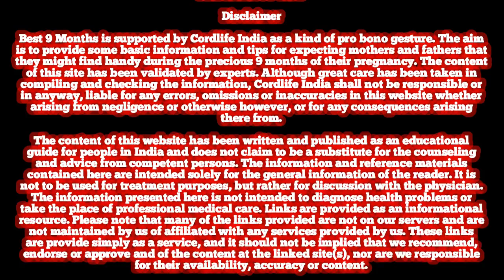पहले से तीसरे महीने में लड़का होने के लक्षण // BABY BOY OR GIRL SYMPTOMS DURING PREGNANCY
कैसे पता करे लड़का होगा या लड़की 1से 3 महीने के अंदर // BABY BOY OR GIRL SYMPTOMS DURING PREGNANCY

precautions during 3 month pregnancy
/प्रेगनेंसी जरूरी सलाह और सावधानियां

प्रेगनेंसी में खुजली क्यों होती है | Itching During pregnancy| pregnancy me khujali ke Upay

इसे विज्ञान भी सही मानती है | एक दिन में जाने गर्भ में बेटा या बेटी / ladke hone ke 7 badi nishani

फर्स्ट ट्रिमेस्टर में कैसे पता करें कि लड़का होगा कि लड़की

3 महीने के अंदर पता करें आपको लड़का होने वाला है या लड़की

ये 2 चीजे ज्यादा पसन्द करते हैं तो लड़का ही होगा | beta hone ke satik lakshan

लड़का होगा कि लड़की कैसे पता करें
बेटा होगा की बेटी कैसे पता करें
1 मिनट में जाने कि लड़का होने वाला है

Nabhi line | लड़का और लड़की की प्रेगनेंसी में क्या अंतर है?\Line nigra gender prediction

अनचाहा गर्भ खत्म करने के ये घरेलू नुस्खे जान ले सकते हैं

101% इसे विज्ञान भी सही मानती है | ये 3 चीजों की खुशबू पसंद नहीं तो लड़का ही होगा| Baby boy Symptoms

bacha kaise hota hai

dhruw tara

pregnancy me beta hone ke satik lakshan
pregnancy me ladka hone ke satik lakshan
garbh me beta ke lakshan
pet me ladka hai ya ladki kaise pta karen
pet me ladka hone kei nisani
pet me ladka hai ya ladki kaise pta lagayen
symptoms during pregnancy in 9 month
8 mahine me ladka hone ke lakshan
ladka kaun se side rahta hai
 गर्भ में बेटा होने के लक्षण
 गर्भ में लड़का होने के लक्षण
 प्रेग्नेंसी में बेटा होने के लक्षण
 प्रेग्नेंसी में लड़की होने के लक्षण
 प्रेग्नेंसी में बेटा होने के सातिक लक्षण
 प्रेग्नेंसी में लड़का होने के सातिक लक्षण
 बेबी बॉय होने के लक्षण
 गर्भ में बेटी के लक्षण
 पेट में लड़का है या लड़की कैसे पता करें
 पेट में लड़का होने के निसानी
 पेट में लड़का किस तरफ होता है
 पेट में लड़का है या लड़की कैसे पता लगायें
 पालतू मुझे लडका
इसे विज्ञान भी सही मानती है, 1 मिनट में जाने ये लक्षण गर्भ में लड़का होने पर ही दिखता है | 🤫 SECRET

पहले से तीसरे महीने में लड़का होने के लक्षण | Frist tremester baby boy symptoms / ladka ka lakshan

बच्चे किस उम्र में खुद को ऊपर खींच लेते हैं?
लड़का कैसे होता है?
गर्भ में कौन सा बच्चा लिंग ज्यादा मारता है?
लड़का किस महीने चलना शुरू करता है
कैसे पता करें कि पेट में लड़का ही है?
बेटा होने की क्या निशानी है?
पेट में लड़का रहता है तो क्या खाने का मन करता है?
गर्भ में लड़के की हलचल कब होती हैइसे विज्ञान भी सही मानती है, 1 मिनट में जाने ये लक्षण गर्भ में लड़का होने पर ही दिखता है

1 से 4 महीने में ये लक्षण अगर तुरंत नजर आते हैं तो गर्भ में पल रहा नन्हा शिशु बेटा होता है ! baby boy

कैसे पता करें गर्भ में बेटा है या बेटी baby boy symptoms during pregnancy | beta hone ke lakshan

लड़के होने के पक्के लक्षण

garbhavtha में आम खाने से क्या हो सकता है ?

kaise pta kare baby boy hai ya girl
top secret baby boy ke
Summer Special Energy Drinks

Mango Sattu Medley

Lassi Recipe

Tangy Sattu Drink Protein Shake

pregnancy test

बेबी ब्वॉय सिंप्टोम्स ड्यूरिंग प्रेगनेंसी